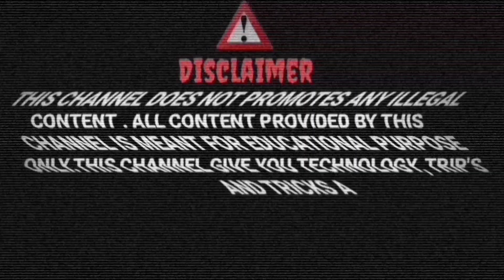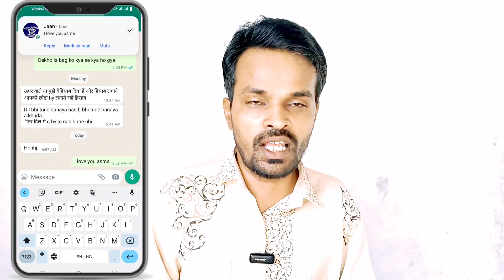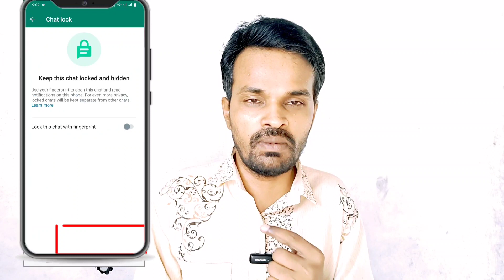whatsapp new update 📌 whatsapp chat lock settings| whatsapp chat delete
for your Help My Social Site

  your Question:-
whatsapp chat settings
whatsapp hidden chat